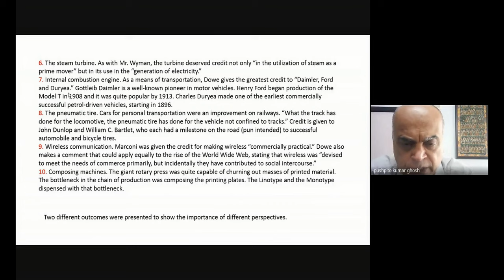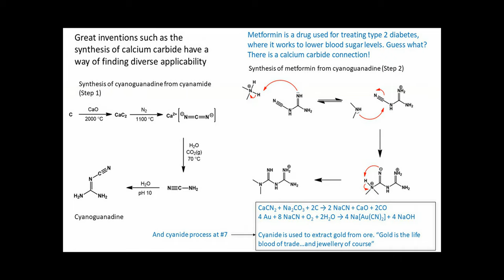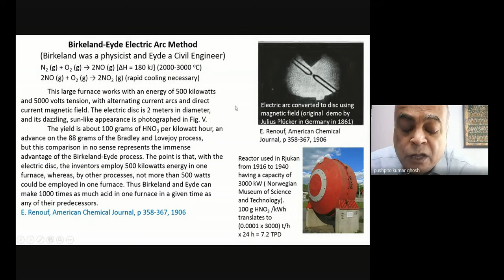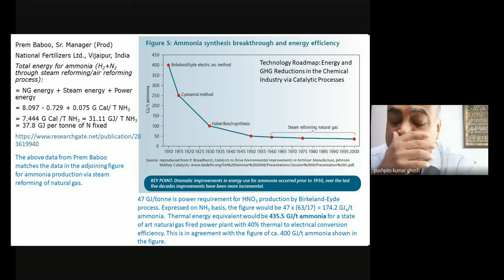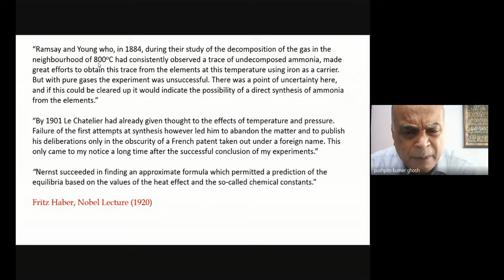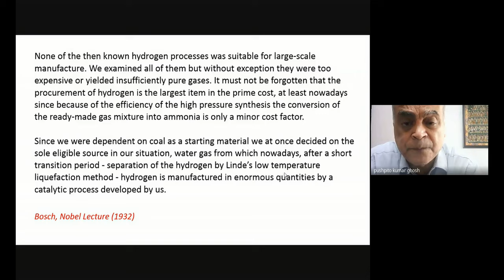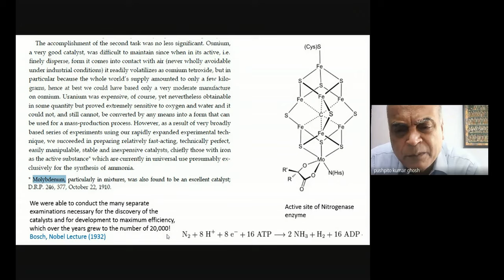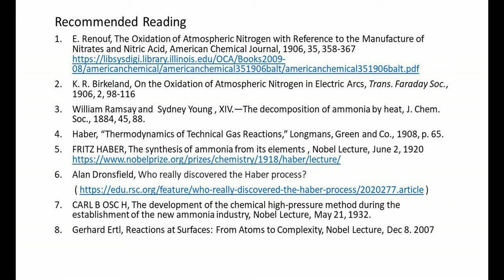ICT Mumbai Course on 'Innovations in Chemical Technologies': Lecture 5 (Nitrogen Fixation, Part 1)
This lecture (Lecture 5) presents the first part of NITROGEN FIXATION. The topic is introduced through the essay competition conducted by Scientific American in 1913, which was discussed in Lecture 4.  The topmost invention mentioned by the winner of the first prize was the Henri Moissan's Electric Arc Furnace.  Although the emphasis is on its applications in steel and alumina industry, this furnace enabled the production of calcium carbide, which in turn was used by Frank and Caro to fix nitrogen in the form of calcium cyanamide.  The calcium cyanamide decomposed in soil to release ammonia.  The topmost invention mentioned by the second prize winner was the electrical fixation of nitrogen by Birkeland and Eyde. These, ingenious approaches, however, fell by the wayside after Haber obtained ammonia from the reaction of elemental nitrogen and hydrogen.  The energy consumption per tonne of nitrogen fixed was much lower in the latter case.  The consumption reduced further when the reaction mixture was produced efficiently from coal and natural gas by Bosch's team at BASF.  The process developed by BASF was a combination of steam reforming, air reforming and water gas shift reaction, with carbon dioxide as by-product.  Details of all of these ingenious innovations are covered in the Lecture. Pioneering contributions by many others are also discussed.  References to important reading material have been included at the end of the lecture. The topic will be developed further in Lecture 6 to be posted shortly.